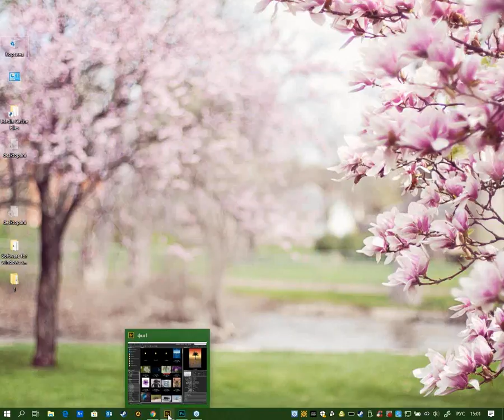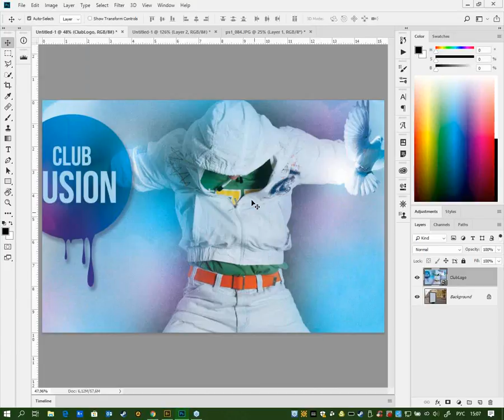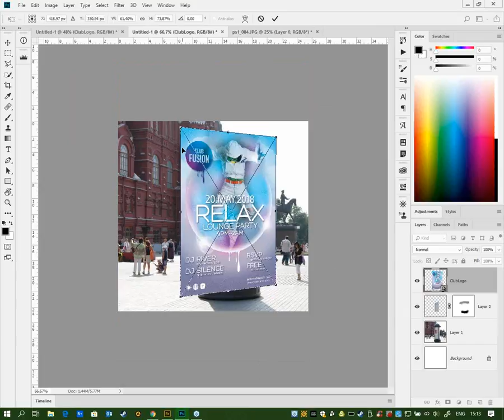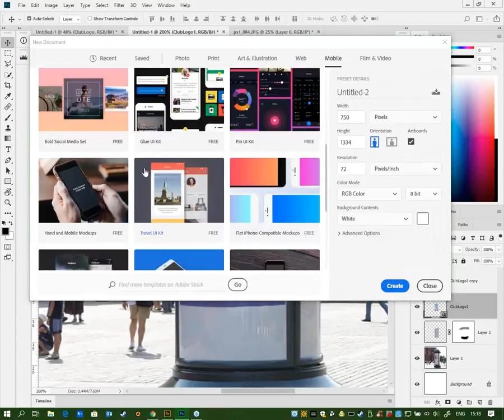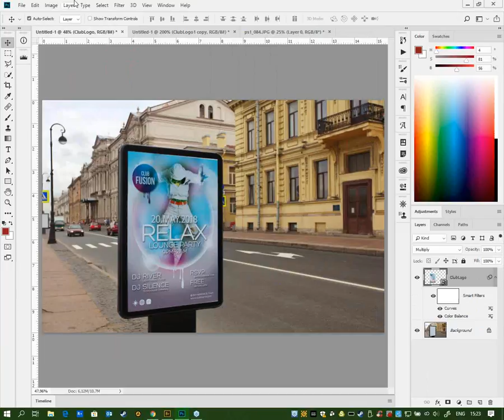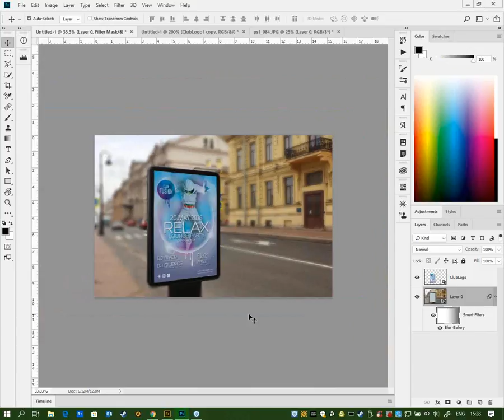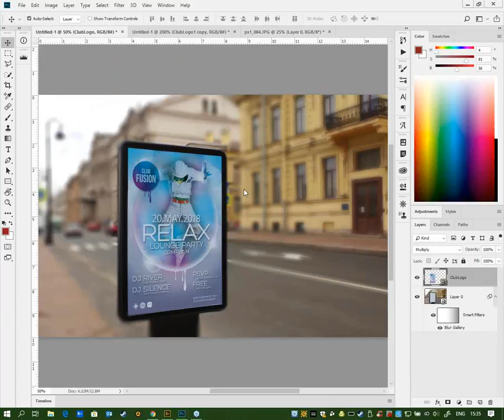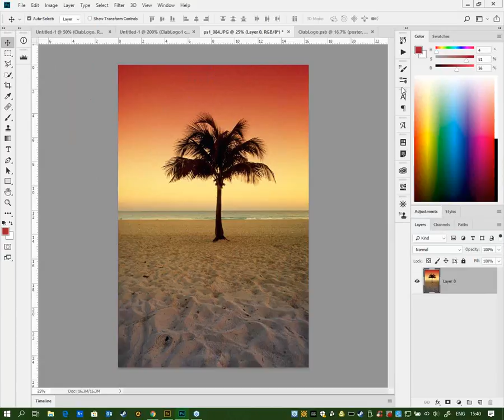Умные слои в Photoshop и их преимущества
Смарт-объект - это особый вид слоя в Фотошопе, хранящий всю информацию по проведенным с ним изменениям. Это, конечно, приводит порой к непомерному увеличению размеров файла, зато позволяет, к примеру, проводить коррекцию изображения без потери качества, что очень кстати при работе с коллажами.

На бесплатном мастер-классе учебного центра "Специалист" при МГТУ имени Баумана вы на конкретных примерах увидите работать с "умными" слоями.

Ведет бесплатный урок преподаватель-практик по курсам компьютерной графики, сертифицированный эксперт по настольным приложениям Adobe для создания печатного, мультимедийного и интерактивного контента Кирилл Владимирович Морозов.

Курс: Adobe Photoshop СС/CS6 для MAC и PC. Уровень 1. Растровая графика

Курс: Adobe Photoshop СС/CS6 для MAC и PC. Уровень 2. Расширенные возможности

Курс: Adobe Photoshop СС/CS6 для MAC и PC. Уровень 2. Профессиональная ретушь

Курс: Adobe Photoshop СС/CS6. Уровень 3. Публикация изображений (печать и web)

Курс: Adobe Photoshop СС/CS6 для MAC и PC. Уровень 3. Графический дизайн. Профессиональные приемы создания и обработки изображений.